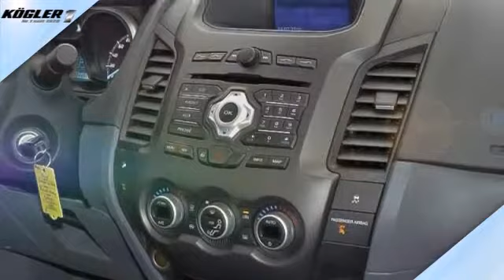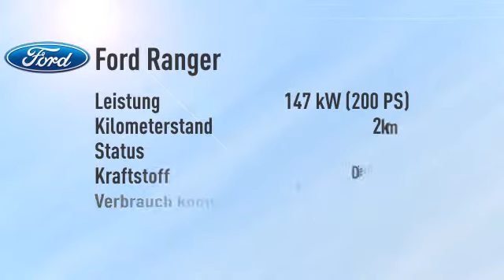Ford Ranger DoKa Wildtrak Aut. -26%/1,99%